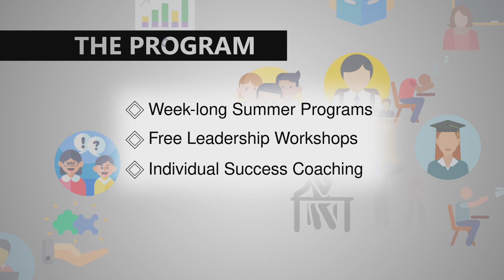Making Life Simple | LeadAZ.org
LSA is comprised of researchers, educators, and consultants. Since 2013, we’ve been developing tools and processes to improve the delivery of educational services. We use a industry-proven professional development model to support students, parents, teachers, and professional organizations.

LSA volunteers and students believe that there is more to being successful than memorizing information and passing tests. The root of all success is change, but change is never easy. LSA uses deductive logic, information management, and individual coaching strategies to make it easier for students to change. When a student knows how to change, they are more accountable, teachable, and confident, making them an ideal employee for any organization.

Posted by Leadership Society of Arizona. Visit us at LeadAZ.org

The Leadership Society of Arizona is a nonprofit organization that uses deductive logic, information management, and life coaching strategies to make it easier for students to improve. When a student knows how to change, they are more accountable, teachable, and confident, making them an ideal employee for any organization. We use a industry-proven professional development model to support students, parents, teachers, and professional organizations through guest speakers, workshops, after school programs, summer programs and one on one coaching and mentoring. LSA coaches (Jake Gunnoe, Jacob Kashiwagi, Alfredo Rivera, etc.) analyze leadership styles to find ways young professionals can increase their productivity. By looking at Leadership vs Management, and other leadership qualities, LSA can help students be more happy, less stressed, and have better grades. At the same, parents, new parents, and those with teenagers can form stronger connections with those at home, school and the workplace.